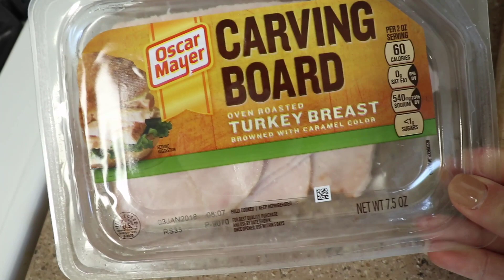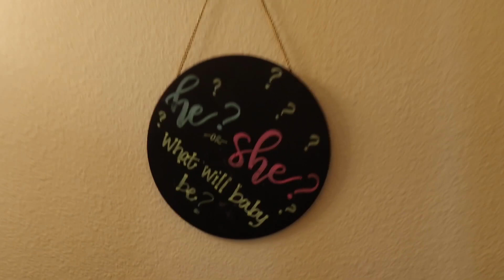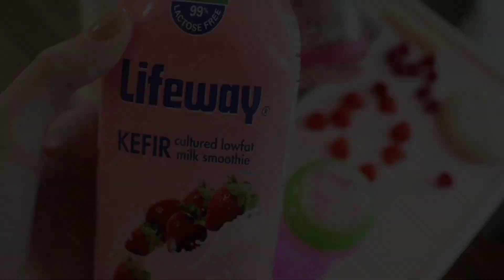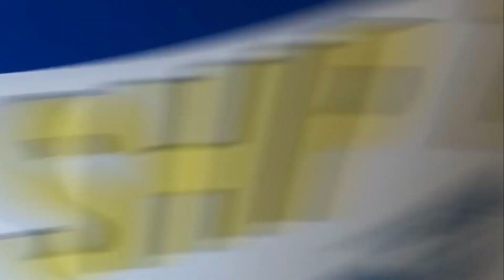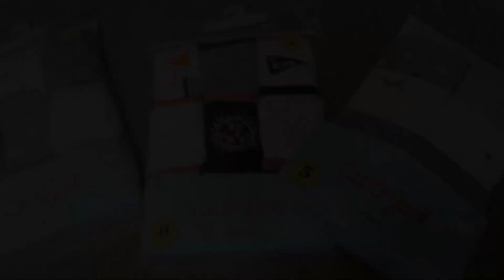POTTY TRAINING SUCCESS!!! | USING THE PUBLIC POTTY FOR THE FIRST TIME | DAY IN THE LIFE VLOG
We are potty training full force over here, prepping for Baylee's third birthday and looking into getting her enrolled in preschool. All the feels!!

White Shoes
Black Hat
Vital Proteins
Instant Pot
Heart Wreath

Tara Henderson
190 E. Stacy Rd

POSHMARK: @Tarahendo

Xx
-Tara